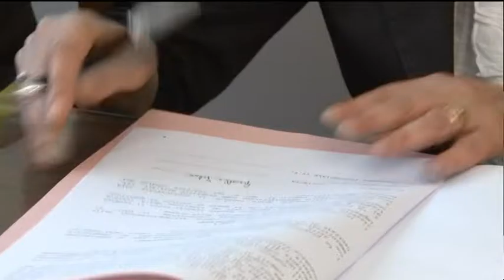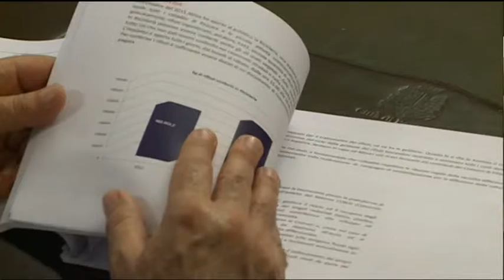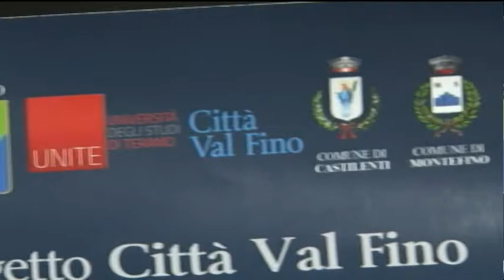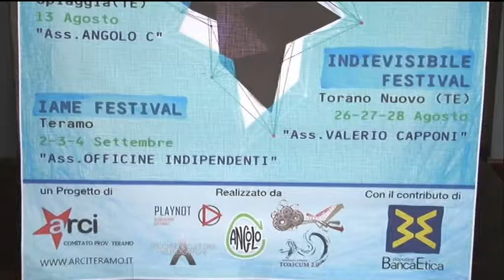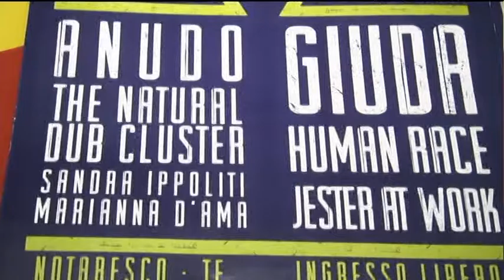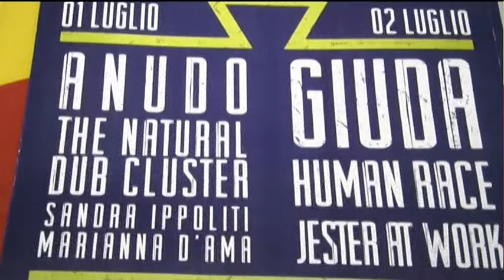TgSei Edizione della notte Lunedì 27 giugno 2016